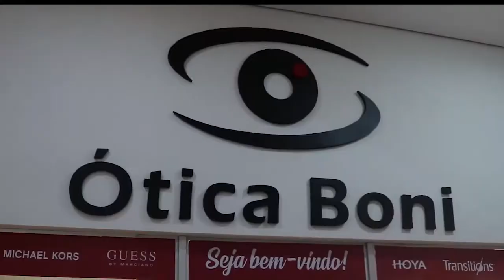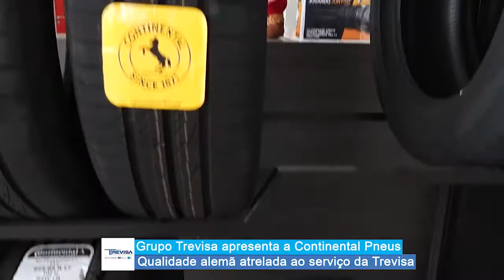Japa da Band TV Tarobá 13 de fevereiro 2021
Programa completo exibido na TV Tarobá Band Londrina em 13 de fevereiro de 2021.